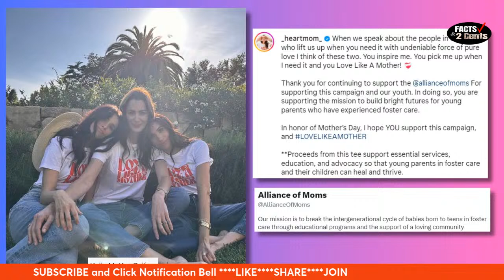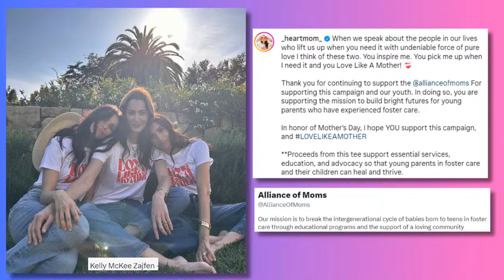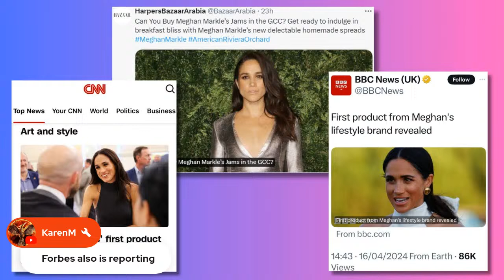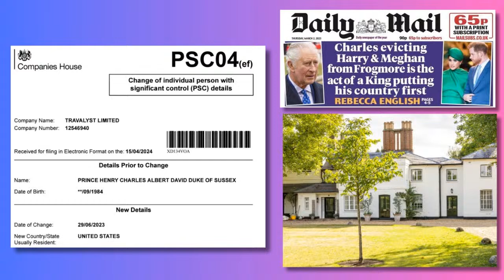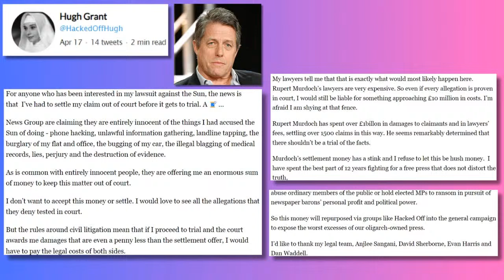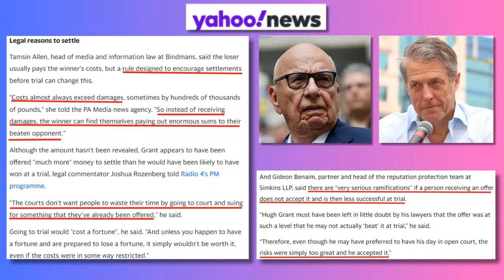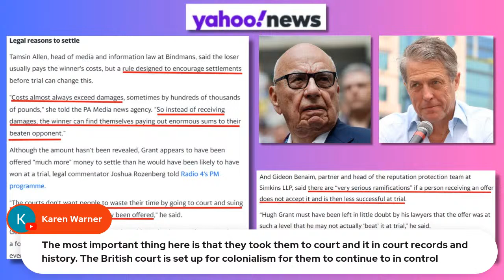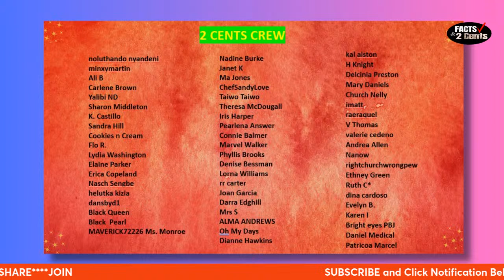Duchess Meghan-Love Like A Mother + Prince Harry VS Rupert Murdoch Surprise Turn + ARO Jamin'